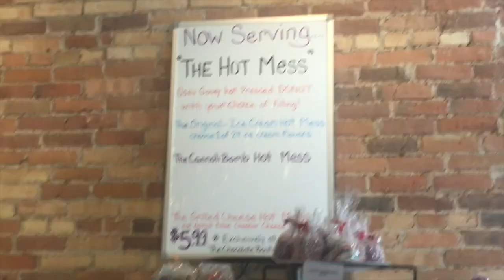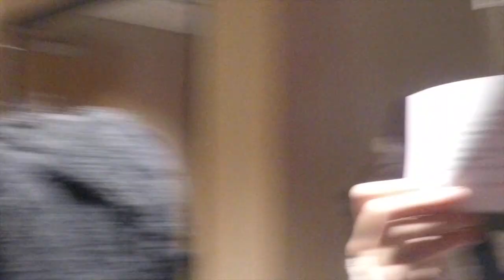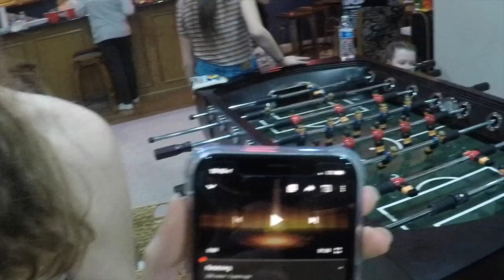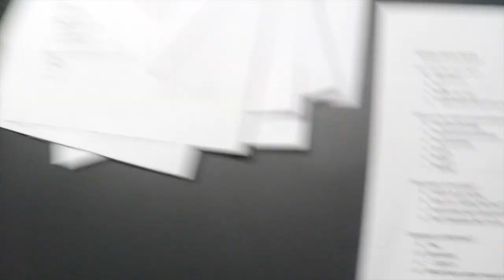Cinderella Vlog #1: Poster Distribution, Cast Party, and Rehearsal Fun!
A fun, never-before-seen look at Brighton Musical's 2020 production of Cinderella! Featuring crazy theater kids, a lightsaber fight, and much more exciting behind the scenes fun! Enjoy:)